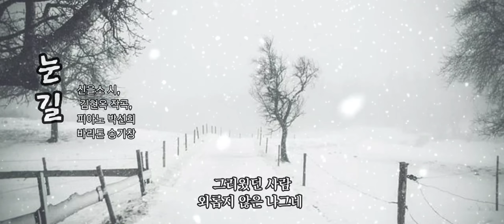❄️ 겨울 서정 가곡 [눈길] - 신을소 시, 김현옥 작곡, 피아노 박선희 - 바리톤 송기창 (가사자막)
❄️ 겨울 서정 가곡 [눈길]
신을소 시, 김현옥 작곡, 피아노 박선희 - 바리톤 송기창

KineMaster
CapCut
Inshot
VLLO
Video Maker
Power Direct
Background Eraser
Snapseed
글씨팡팡
멸치